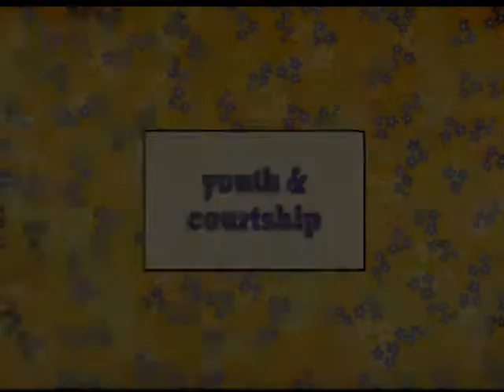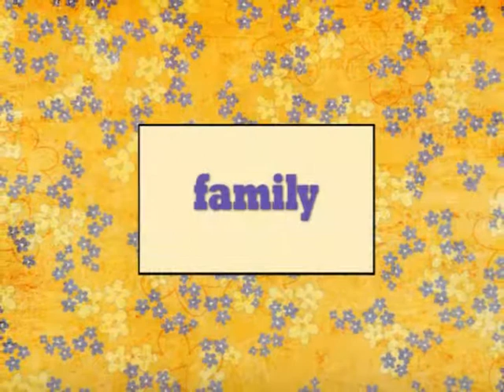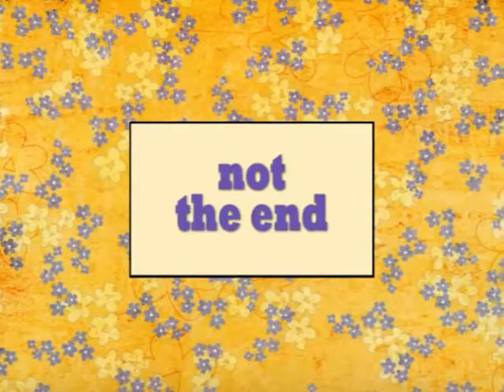50TH ANNIVERSARY OF JOHN AND MARSHA WOLFERSBERGER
John and Marsha 50th anniversary video, shows their life story from childhood through courtship to marriage and beyond.